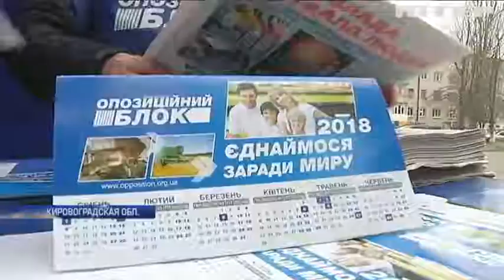Оппоблок требует вдвое снизить тарифы на ЖКХ и увеличить пенсии военным пенсионерам